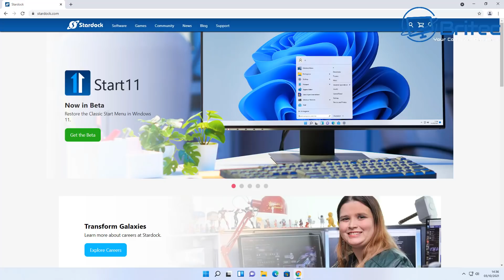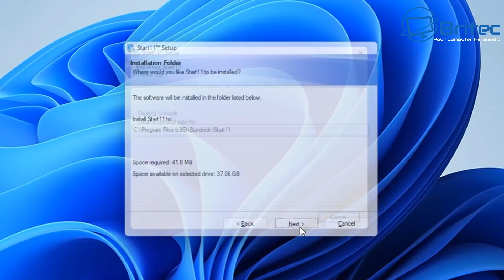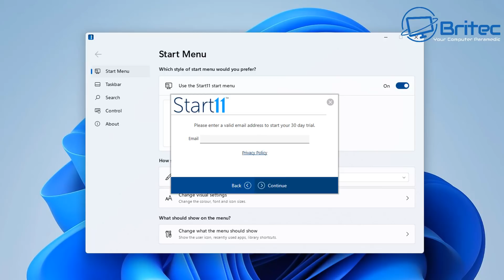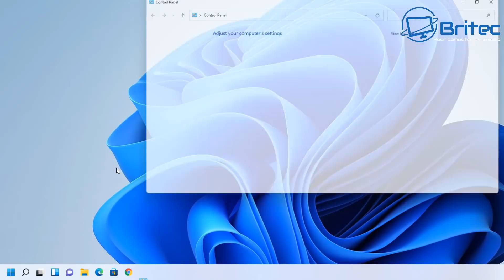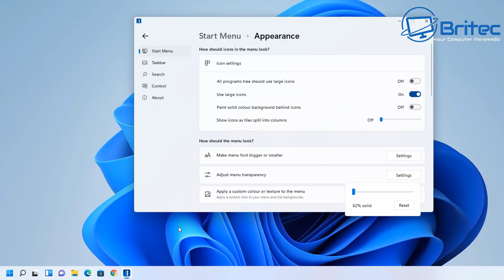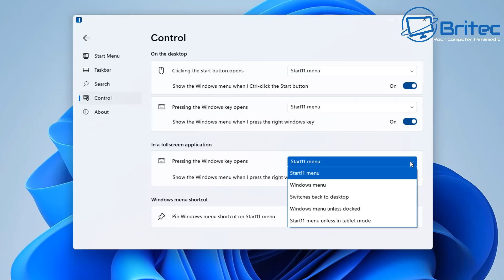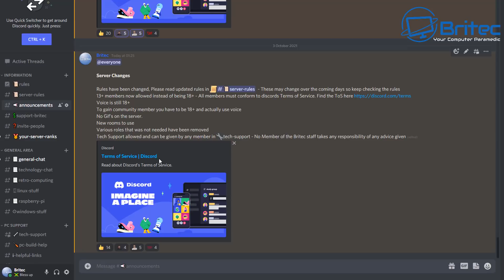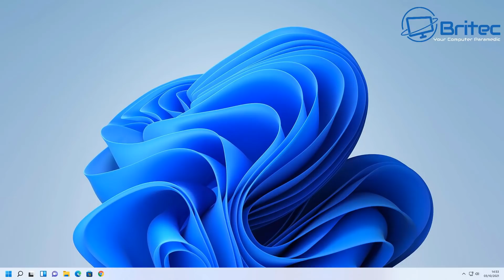Change Windows 11 Start Menu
So you hate the Windows 11 start menu and want to change it? well you can with start11, its not free.